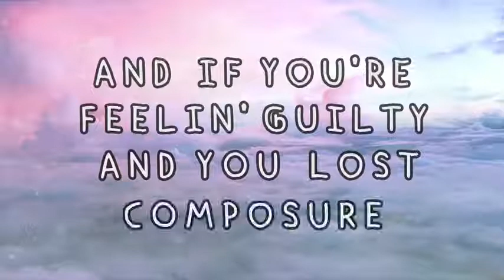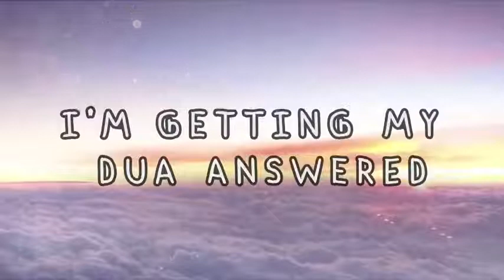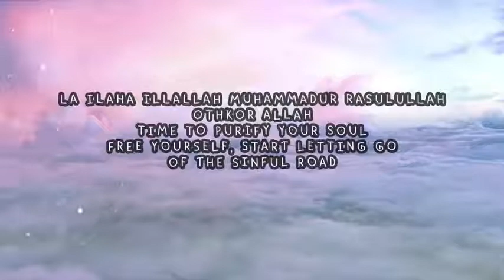♡Halal Songs♡ "DEEN SQUAD" ♢ Purify Your Soul ♢ cover of 'Cold Water'